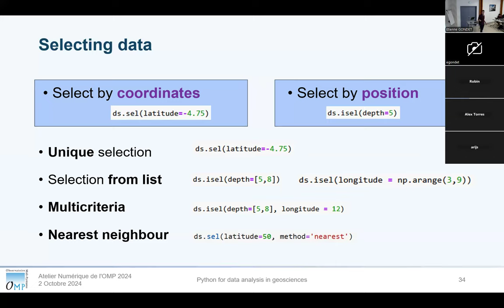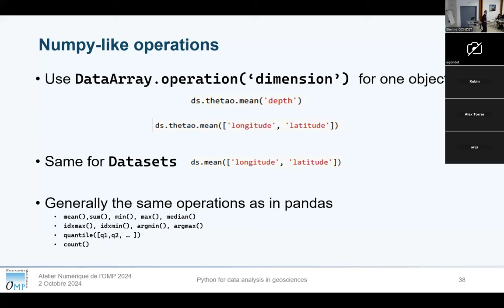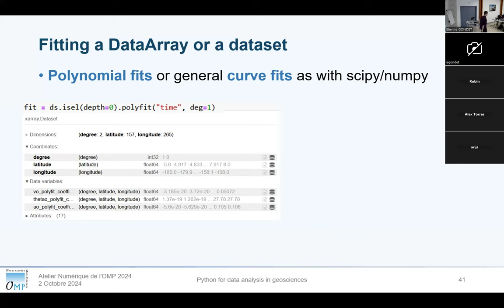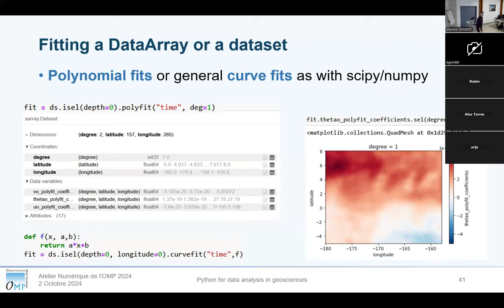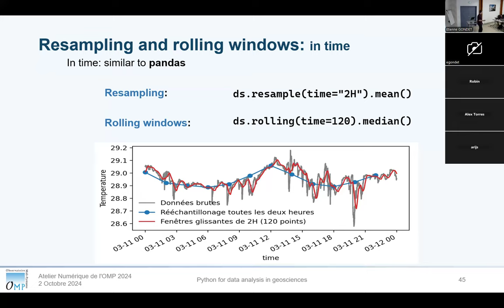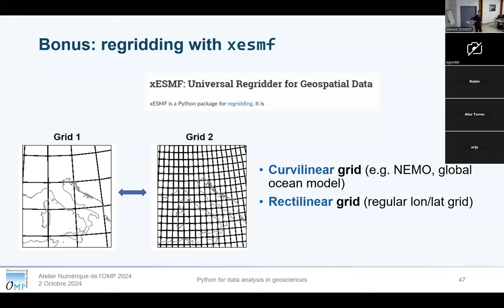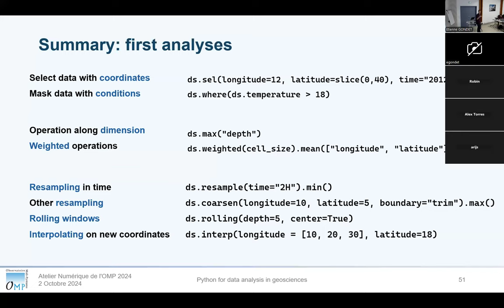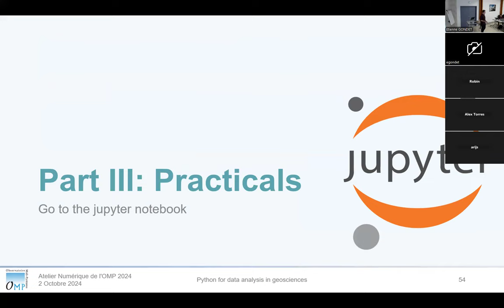Premières analyses de données avec Xarray : Partie 7 de la formation du 2 Octobre 2024 à l'OMP.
7ième partie de la formation "analyse de données facile en géosciences avec Pandas et xarray"" du 2 Octobre 2024 par Robin Guillaume-Castel  dans le cadre de l'atelier numérique de l'OMP (Observatoire Midi-Pyrénées).